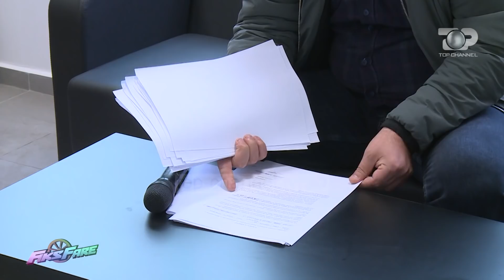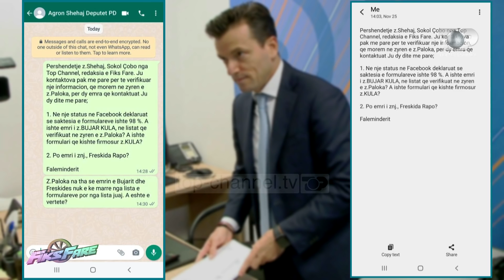Fiks Fare/ Zhduken formularët e falsifikuar, Paloka "fajëson" Shehajn!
Pas këtij pretendimi, gazetarët e Fiks Fare shkuan në selinë e Partisë Demokratike për të pyetur z.Paloka nëse gjendet apo jo formulari i z. Bujar Kula dhe zonjës znj. Freskida Rapo. Z.Paloka i vuri në dispozicion gazetarëve listat e njësisë nr.5, ndërsa pas verifikimit të të gjithë fletëve, formulari i z.Kula dhe znj. Rapo nuk gjendej në "dosje".

Kryetari i Këshillit Kombëtar të PD-së, Edi Paloka, tha se ai është "vetëm magazinier" dhe kushdo që do të verifikojë listat të shkojë dhe ti verifikojë. "Këtë ka bërë edhe z.Agron Shehaj. Ka qendruar për 5 orë në zyrën time dhe ka marrë në telefon delegatët. Z.Shehaj ka pasur një listë të vetëm me numra telefoni dhe verifikonte listën me formularët. Formularët s'kanë pasur numra telefoni dhe bënte ballafaqimin" tha Paloka, ndërsa pyetjes se si u mor në telefon z.Kula ai thotë se "këtë informacion e di vetëm z.Shehaj". Ai thotë se i ka vënë në dispozicion të gjithë listën dhe verifikimin e bëri z.Shehaj. "Duhet t'ia kërkoni atij, nuk e di si janë marrë në telefon" thotë Paloka.

Pas kësaj përgjigje, gazetarët e Fiksit telefonojnë z.Shehaj, i cili pas verifikimit të datës 23 nëntor 2021 tha se "98 % e të telefonuarve prej tij konfirmuan se kishin firmosur". Por, z.Shehaj nuk pranoi të jepte shpjegime për emrat e dy delegatëve, z.Bujar Kula dhe znj. Freskida Rapo. Ai tha se "më shkruani t'ju jap intervistë". Por, edhe pse gazetarët e "Fiks Fare" i shkruan, sërish deputeti nuk pranoi të jepte shpjegime.